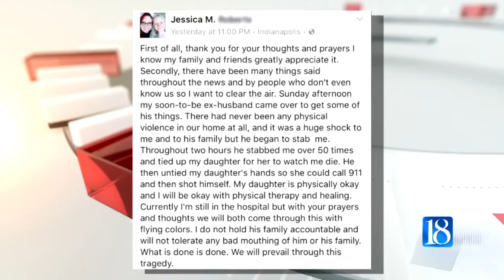Family remembers teacher from Kokomo stabbed more than 50 times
A Kokomo woman is dead, weeks after surviving a brutal stabbing by her estranged husband. Vi Nguyen spoke to Jessica Roberts' family as they try to process the sudden loss, just when they thought the worst was over.